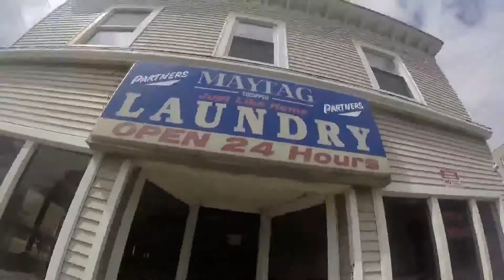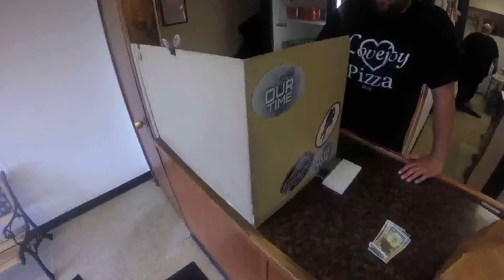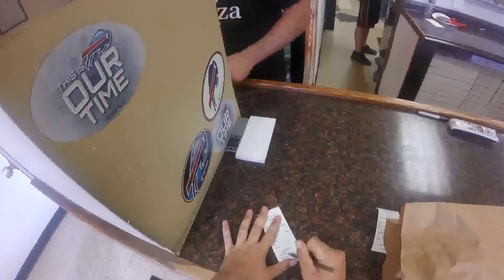Gopro for food